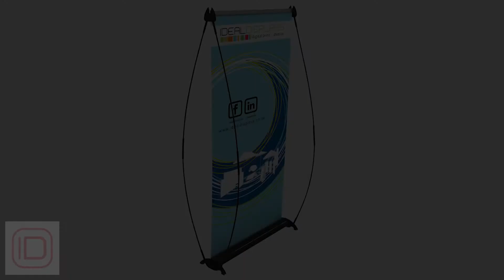Harpoon Banner Options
Harpoon Banner 1 system include a sturdy aluminium base, two side flexible uprights and top extrusion to hold a single PVC banner with double sided print – fully collapsible and compact. Custom sizes are available on request.

Harpoon Banner 2 system include a sturdy aluminium base, two side flexible uprights and top extrusion to hold a single PVC banner with double sided print – fully collapsible and compact. Custom sizes are available on request.

Harpoon Banner 3 system include a sturdy aluminium base, two side flexible uprights and top extrusions to hold two PVC banners with print – fully collapsible and compact. Custom sizes are available on request.

Harpoon Banner 4 system include a sturdy aluminium base, two side flexible uprights and top extrusions to hold two PVC banners with print – fully collapsible and compact. Custom sizes are available on request.